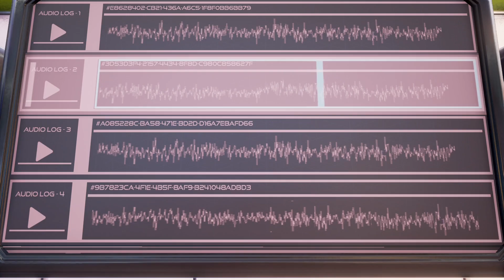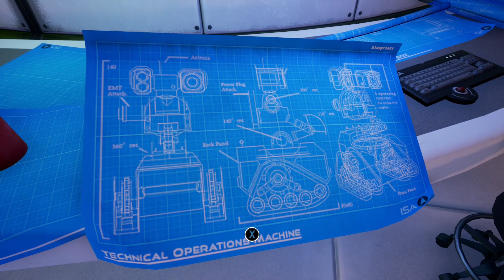The Turing Test - #6 Hänsel und Gretel verliefen sich im All (C29 - D32) - Let's Play/Deutsch/German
Ava Turing wird im Jahre 2250 an Bord ihres Raumschiffes aus dem Hyperschlaf geweckt. Ursache dafür ist das Tom, die Künstliche Intelligenz der Firma Ashiyama Industries, einen Notfall auf dem Mond Europa, der um den Planeten Jupiter kreist, festgestellt hat. Die Besatzung der Mondstation hat einen potentiell gefährlichen Organismus entdeckt und legt seit dem ein sehr ungewöhnliches Verhalten an den Tag. So hat die Crew etwa die modulare unterirdische Anlage eigenmächtig umgebaut, um sich selbst zu isolieren. Ava soll nun, mit Toms Unterstützung, versuchen zur Besatzung vorzudringen und den Vorfall mit dieser zu klären. Dabei hat sie eine ganze Reihe an Hindernissen zu überwinden.

Release Datum: 2016
Publisher: Square Enix
Entwickler: Bulkhead Interactive
Genre: 3D Rätselspiel
Plattform: PC
Engine: Unreal 4
USK: 12 Jahren